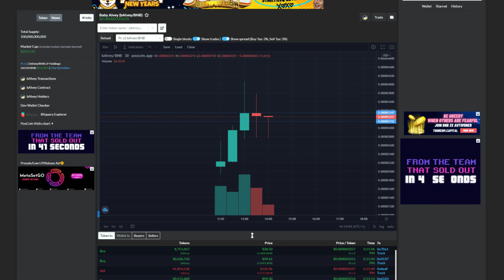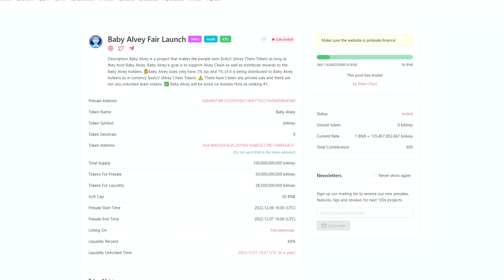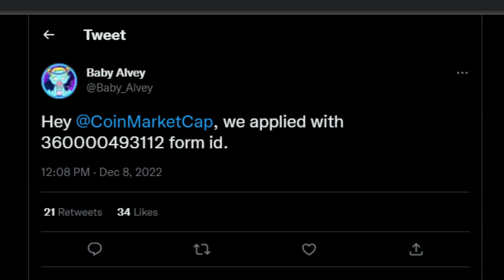BABY ALVEY BIG BUY OPPORTUNITY!! DO NOT MISS IT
Description Baby Alvey is a project that makes the people earn $vALV (Alvey Chain Token) as long as they hold Baby Alvey. Baby Alvey'e goal is to support Alvey Chain as well as distribute rewards to the Baby Alvey holders.

Business Proposals 💼
Telegram: @cryptonewsverified (Preferred Contact Method)

🚨 Nothing in this video is financial advice as I am not a financial advisor. Always do your own research before you invest as investing is your own decision. 🚨